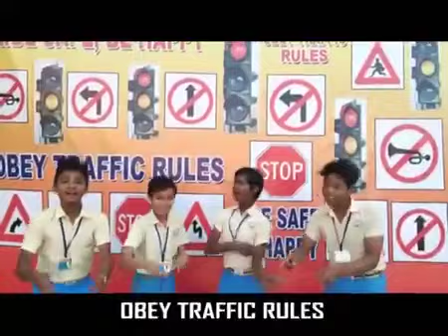video%यातायात के नियम संगीत के माध्यम से